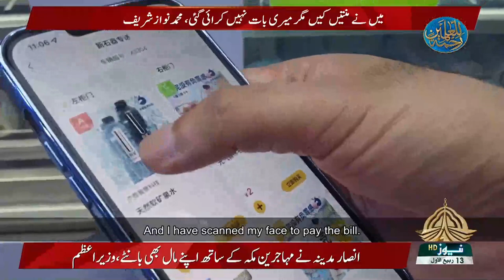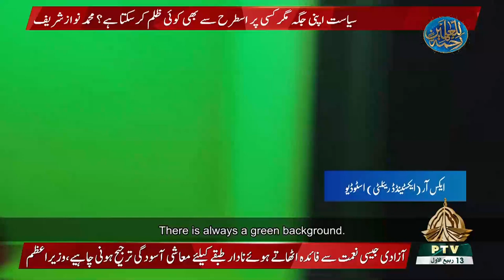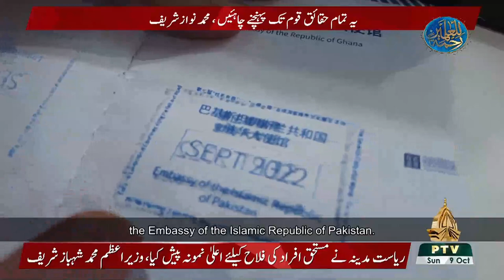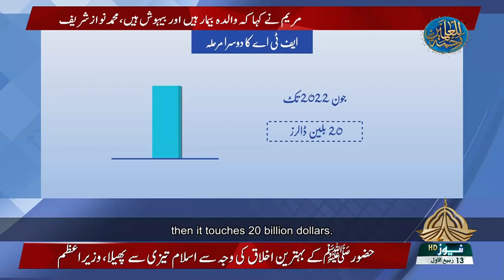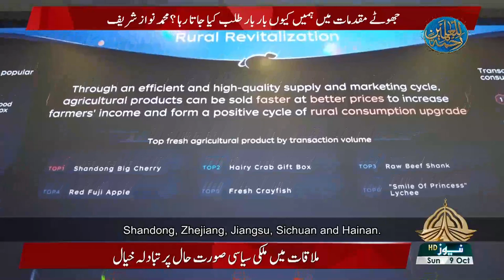PAK CHINA EXPRESS 09 10 2022